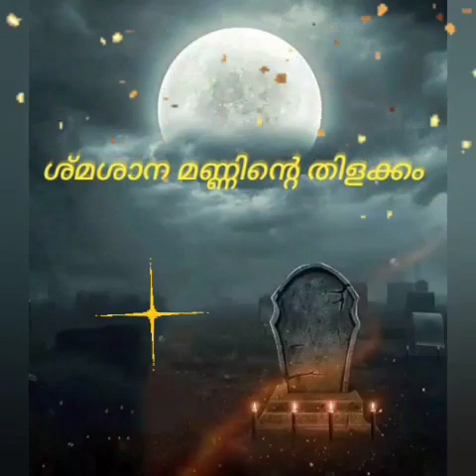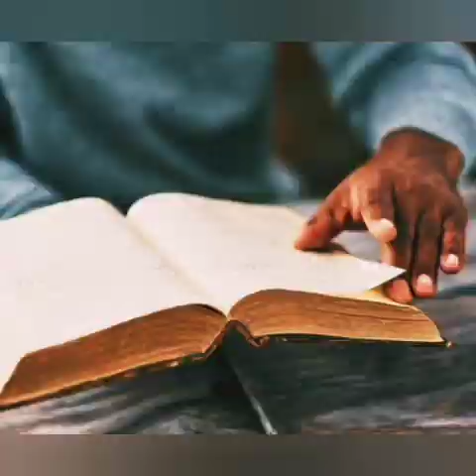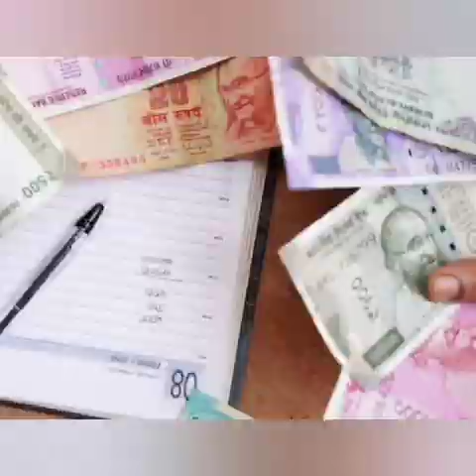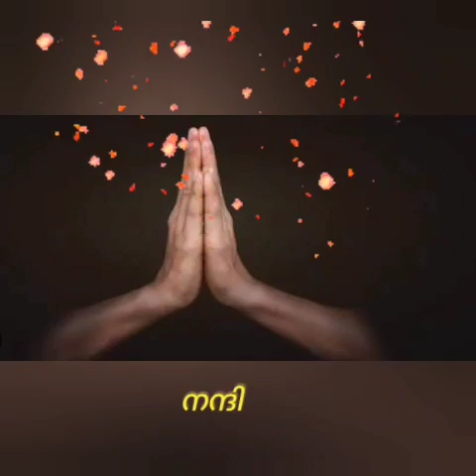Smasana Manninte Thilakkam.Janmabhumi Onam Special. 2022